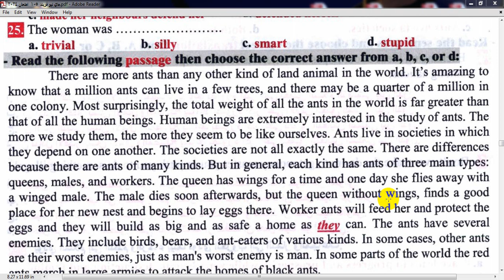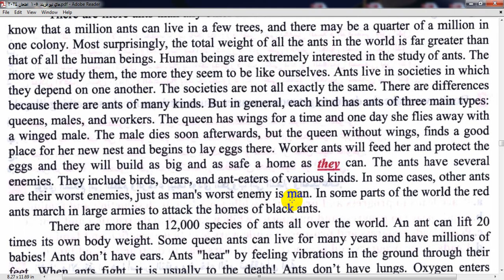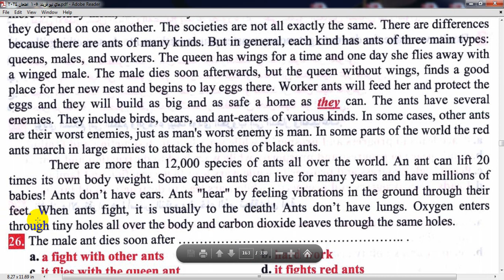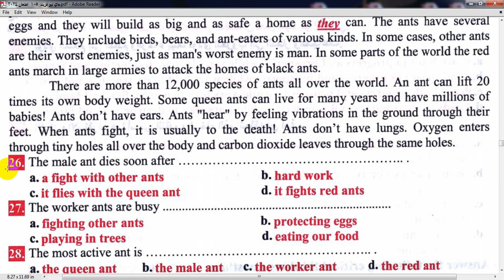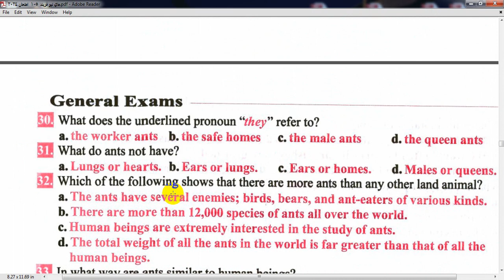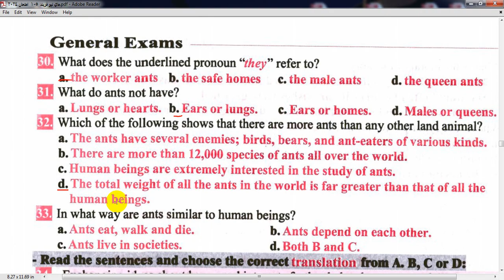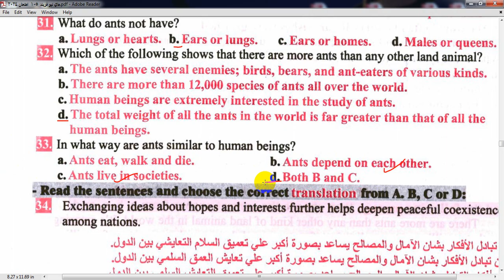حل قطعة الفهم رقم 454. للثانوية العامة